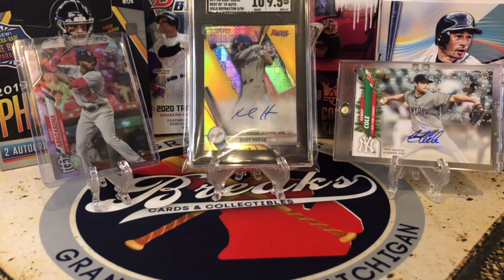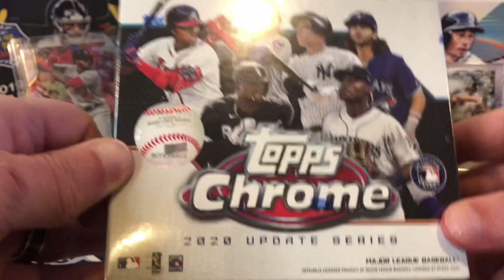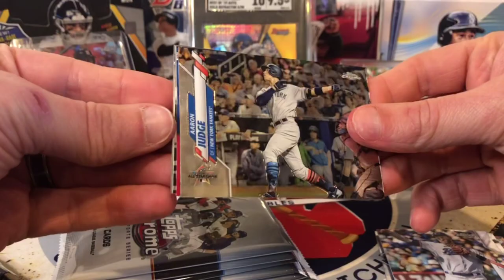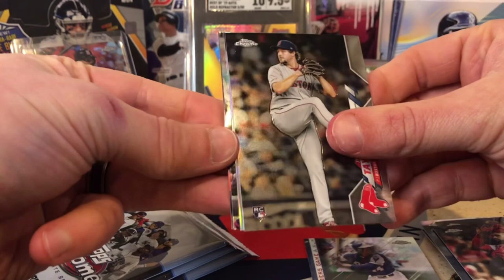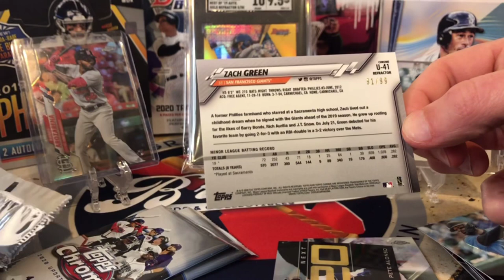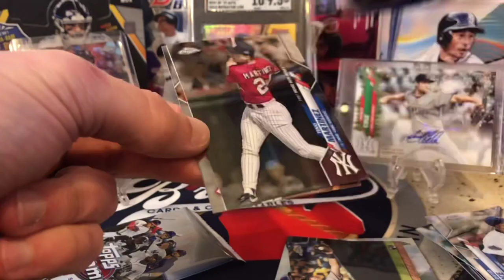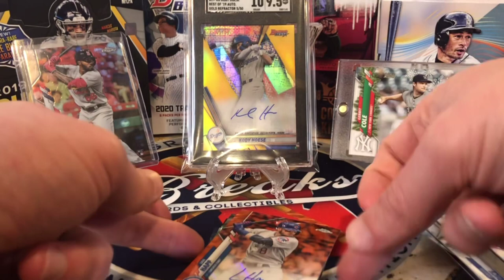Getting Sports Cards From Walmart and Target! | Retail Hunt!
I had my sidekick join me in my quest for sports cards from Walmart and Target near me! Did we find any? Checkout the rip and hunt and let me know what you think!

eBay - Greatlakesbreaks2 and Greatlakesbreaks1

Instagram - Great Lakes Breaks